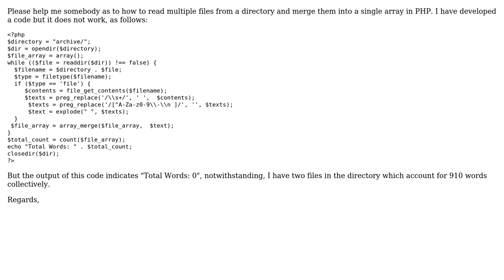Reading Multiple Files into a Single Array in PHP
With thanks & praise to God, and with thanks to the many people who have made this project possible! | Content (except music & images) licensed under CC BY-SA | Music | Images & others | With thanks to user ImranToor user Hanky Panky and the Stack Exchange Network Trademarks are property of their respective owners. You are responsible for your own actions.